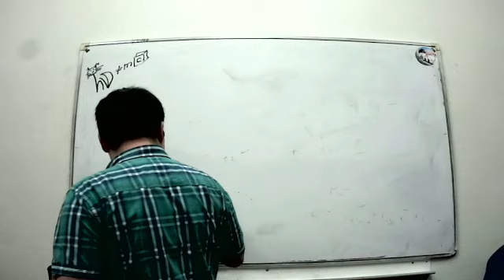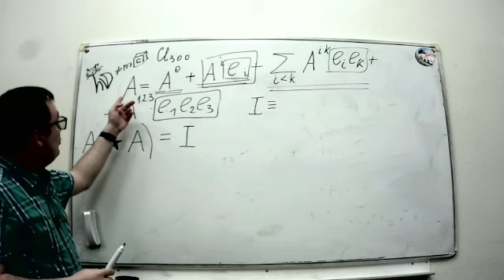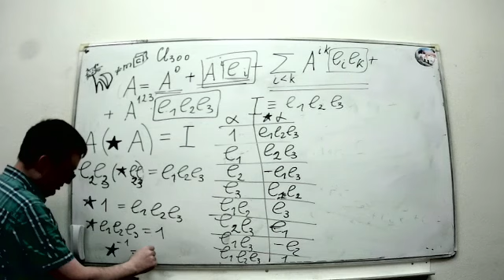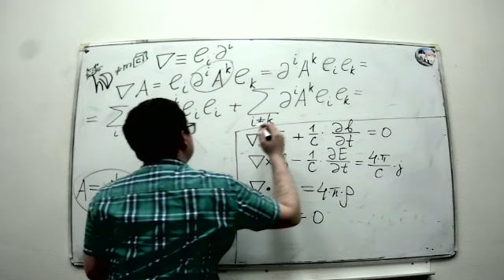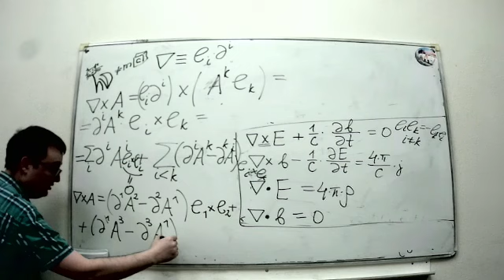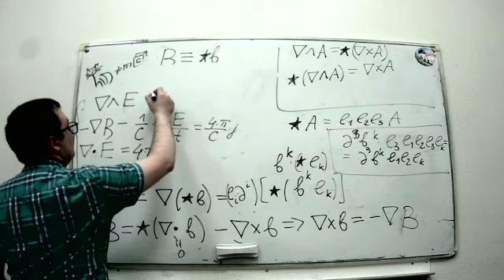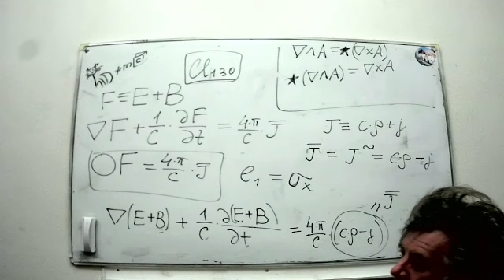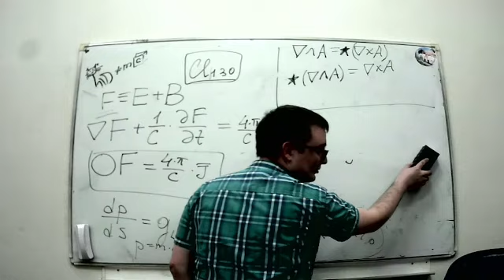УРАВНЕНИЯ МАКСВЕЛЛА В ФОРМАТЕ АЛГЕБРы CL_300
Демонстрируются возможности алгебры Cl_300  для компактной записи системы уравнений Максвелла и других базовых законов физики

Длительность: 1: 45: 57: